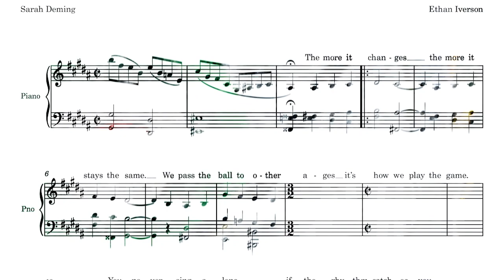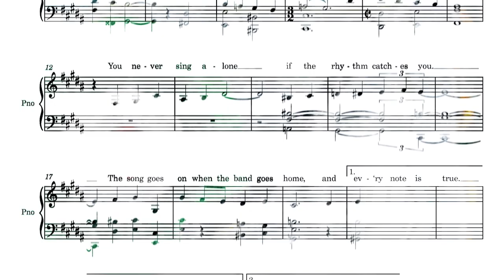Ethan Iverson on "First Look" with Don Was of Blue Note Records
Blue Note Records Presents "First Look" | This episode features Ethan Iverson discussing his new album "'Every Note Is True"

Blue Note President Don Was hosts “First Look,” a series of in-depth conversations with musicians about the making of their new albums, previewing tracks & telling the stories behind the music.